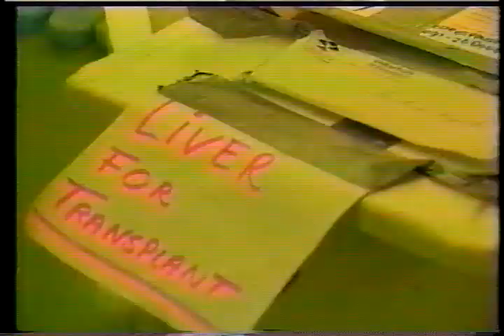【1991年7月12日】日本初の脳死肝移植 ＆ 父ブッシュ大統領イラク制裁攻撃目標承認【ニュース】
放送された平成3年からちょうど30年後となる令和3年同月同日に公開してみました^^　主音声の日本語と副音声の英語が同時に流れますので聖徳太子の気分になれます、もとい、リスニングの勉強になりますｗ